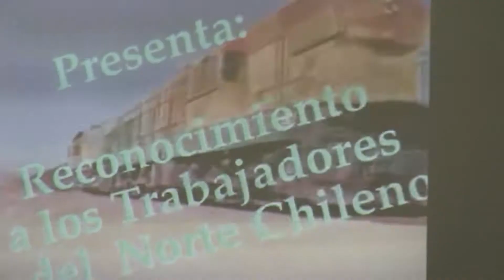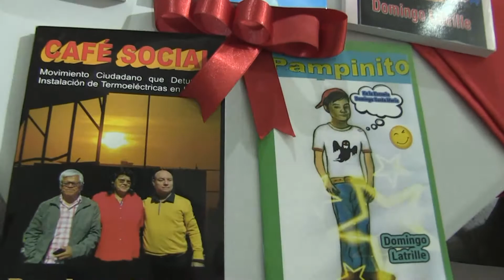TALLER LITERARIO "ALBRICAS" DONA LIBROS AL CONSULADO PERUANO